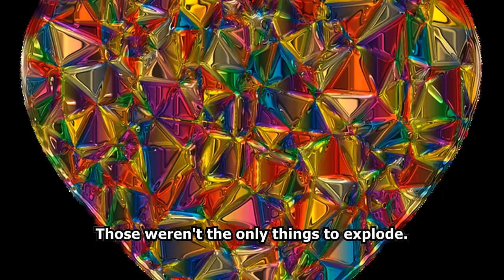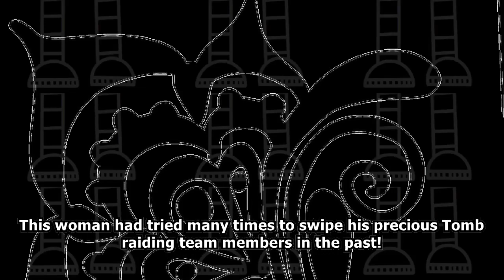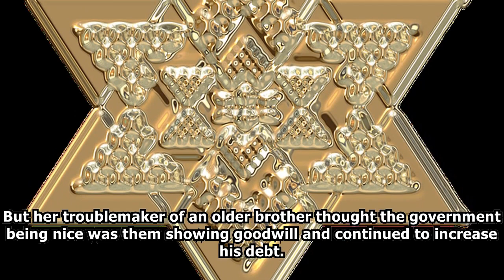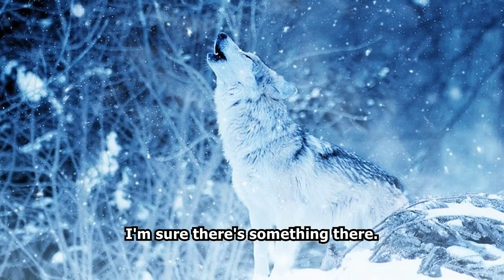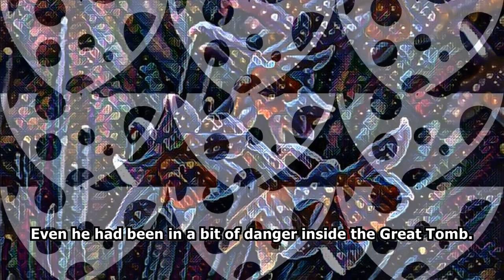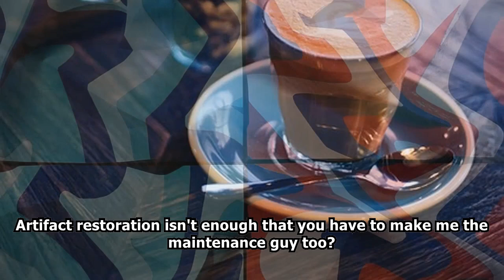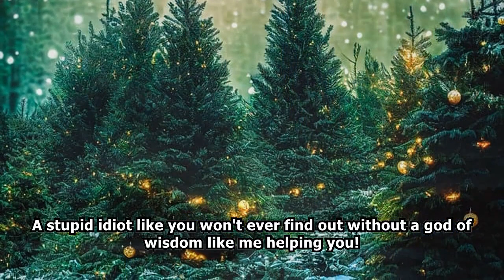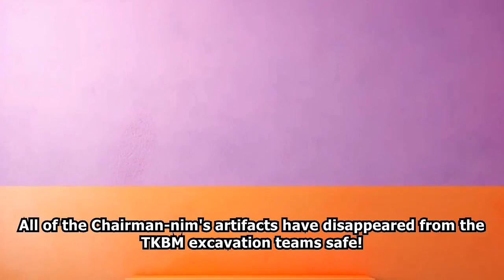SEINEN: Tomb Raider /Part 2/ -Audiobook-